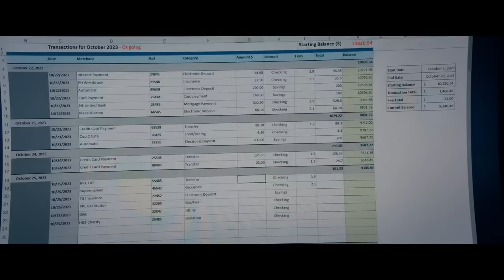Disgruntled Customer Scene | THE BEEKEEPER (2024) Josh Hutcherson, Movie CLIP HD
CAST: Jason Statham, Emmy Raver-Lampman, Josh Hutcherson, Bobby Naderi, Minnie Driver, with Phylicia Rashad and Jeremy Irons